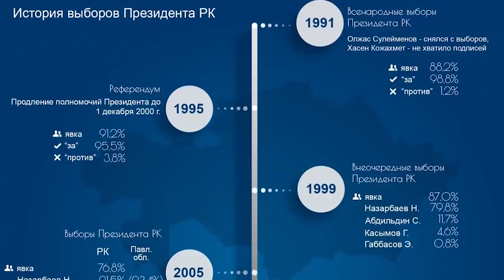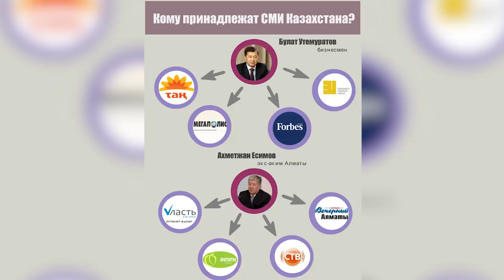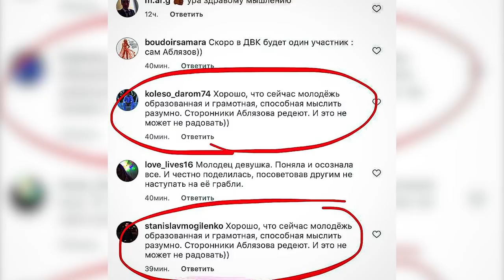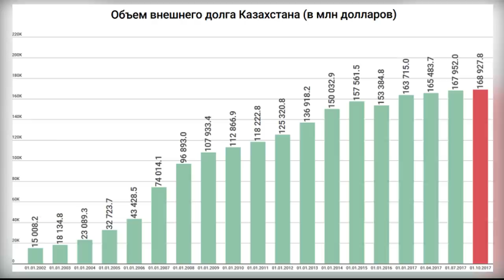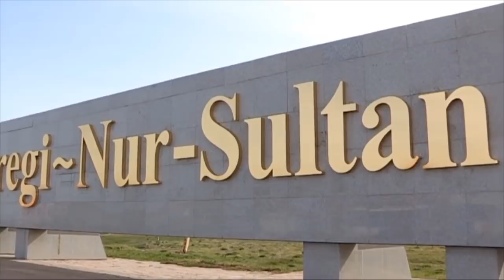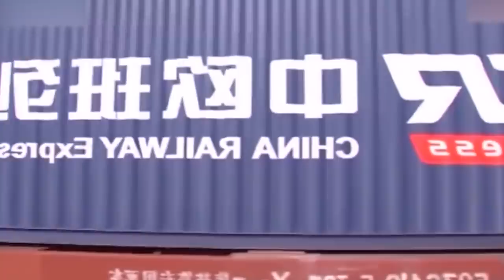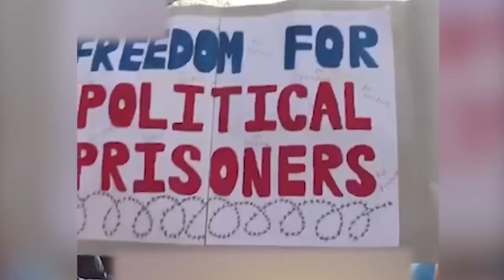ГОЛОС НАРОДА — ГОЛОС ПРАВДЫ!